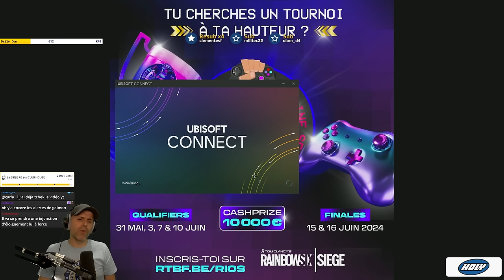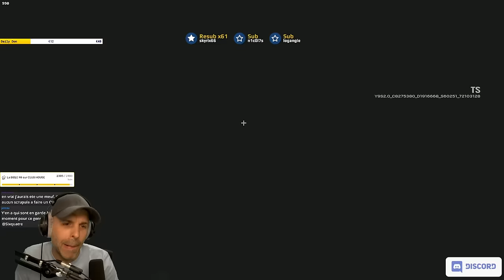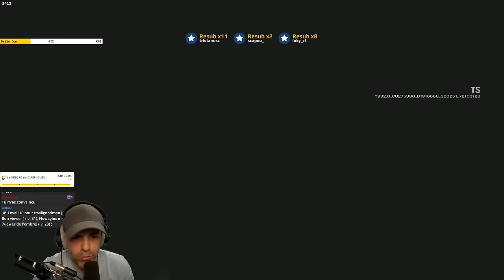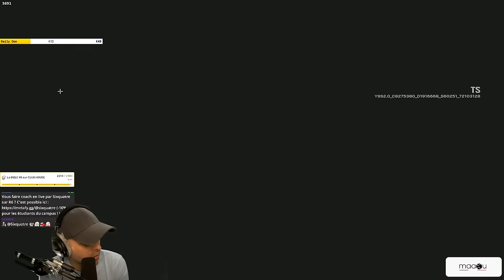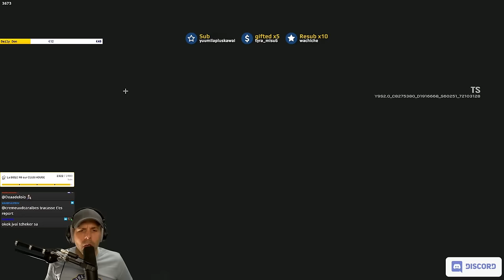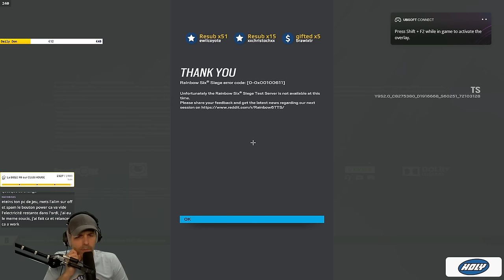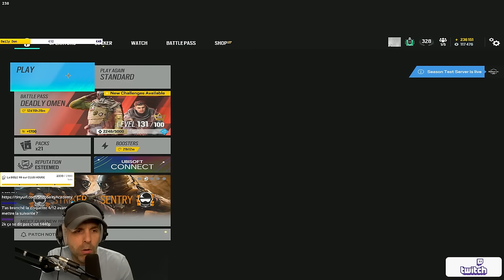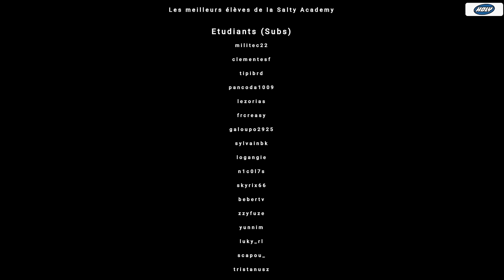2 NOUVELLES MAPS sur R6 ?!?! (New Blood)